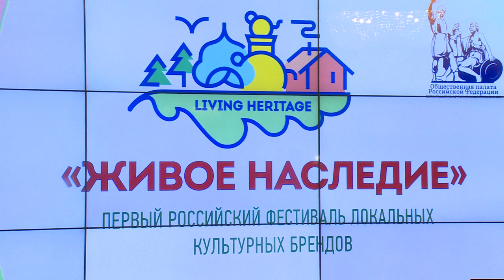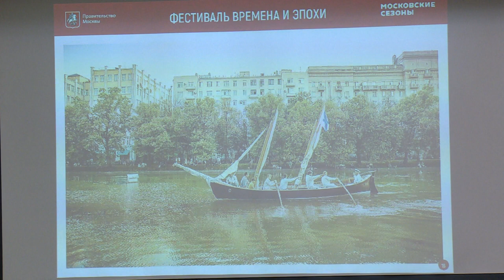Фестиваль «Живое наследие»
Фестиваль «Душоновские маневры» стал победителем регионального этапа конкурса национальной премии в области событийного туризма Russian Event Awards. Подробности расскажет наш корреспондент.